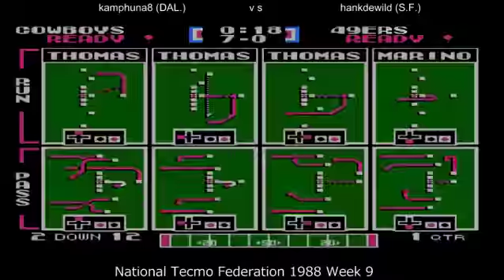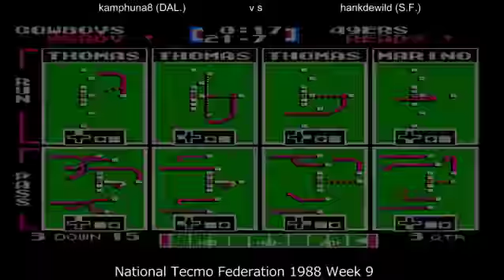NTF 1988 Week 6 Dallas Cowboys vs San Francisco 49ers (hankdetank)